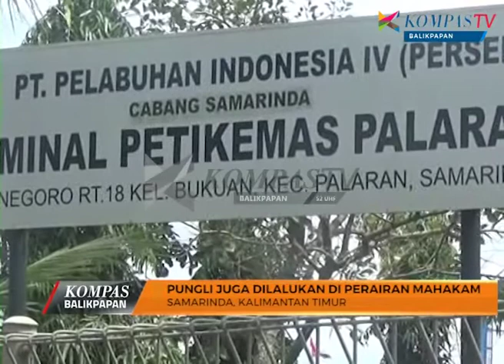Kompas News Balikpapan Eps 78 Seg 2